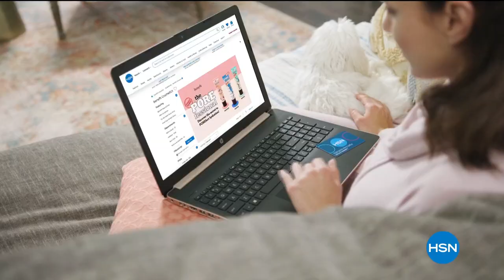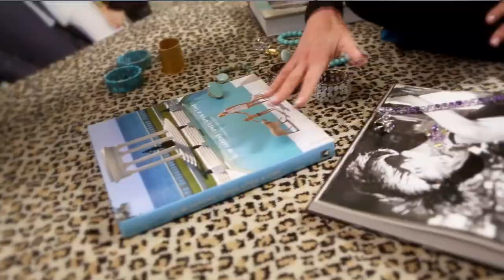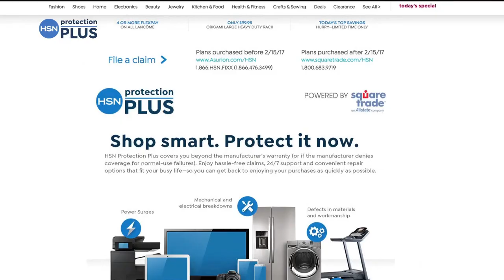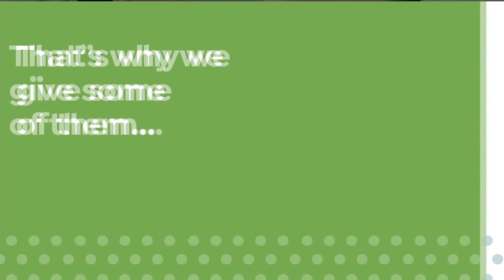HSN | Rarities Fine Jewelry with Carol Brodie 08.26.2020 - 08 PM